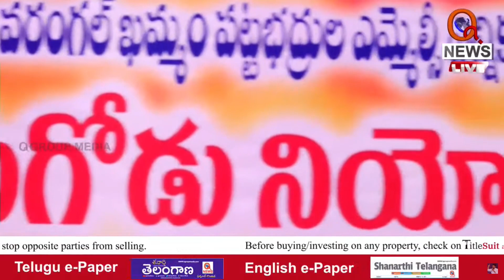మొదటి ప్రాధాన్యత ఓటుతో నన్ను గెలిపించండి Teenmarmallanna I Shanarthi Telangana e-paper